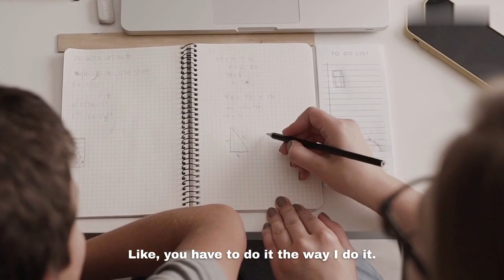Joe Rogan on Jordan Peterson License Removal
This content doesn't belong to me, it is edited and shared only for the purpose of education/entertainment.

Joe Rogan talks about Institutions threatening to remove Jordan Peterson License.